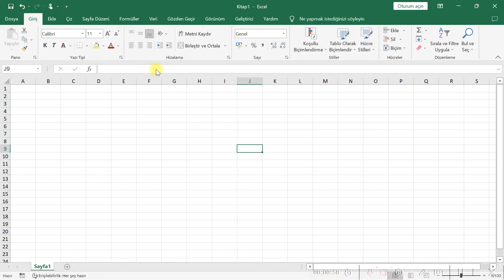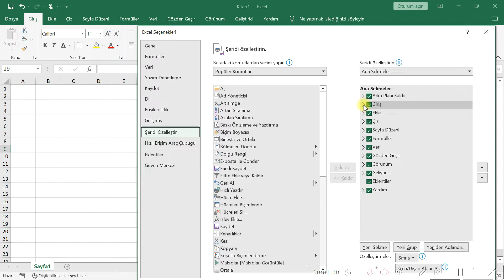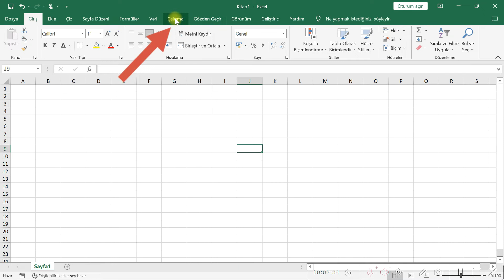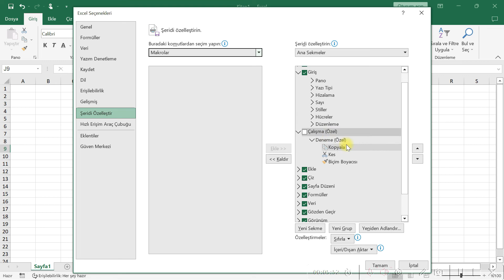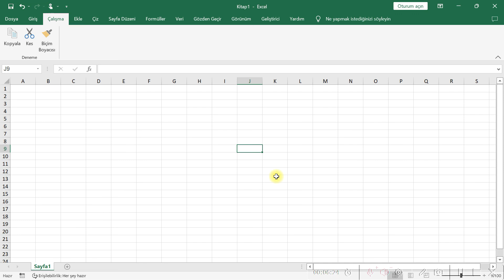Excel'de Özel Menü Oluşturma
Kendinize ait, sık kullandığınız işlemlerden bir menü oluşturabilirsiniz.